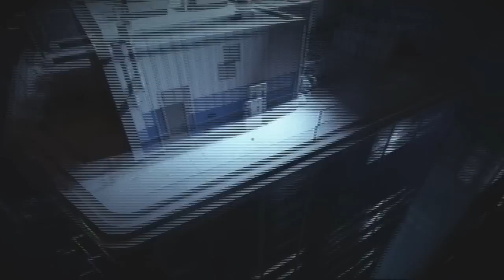Let's Play Mirror's Edge - Part 17 (Chapter 9: Part 1/2)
Here is Part 17 of Let's Play Mirror's Edge. In this part, we start off the Final Chapter in the game. Finding all 3 bag locations along the way.

All 3 Bag Locations are shown in this video

Bag 1 - 1:00
Bag 2 - 3:47
Bag 3 - 9:39

Here is the dude that made my Awesome Intro. Sub him now.